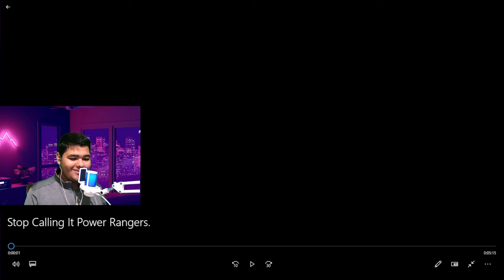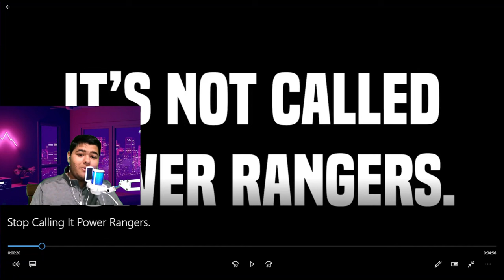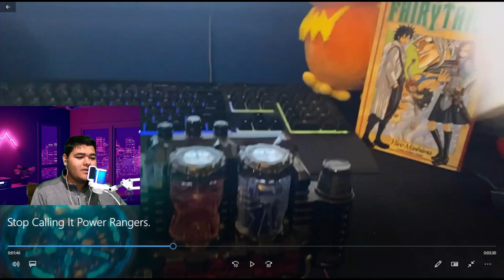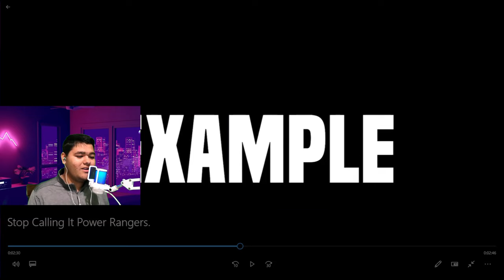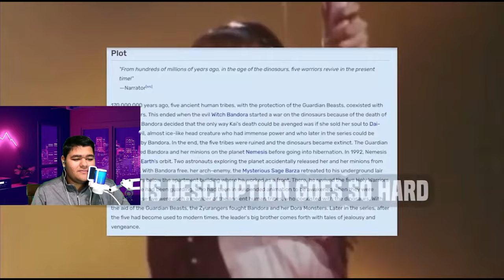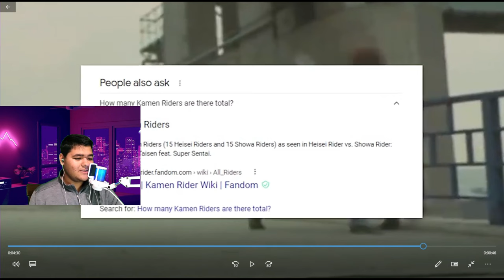NOT EVERYTHING IS POWER RANGERS | Reaction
In this reaction video, we discuss why not everything is Power Rangers and how the show has impacted pop culture. Tune in for a fun and insightful discussion!